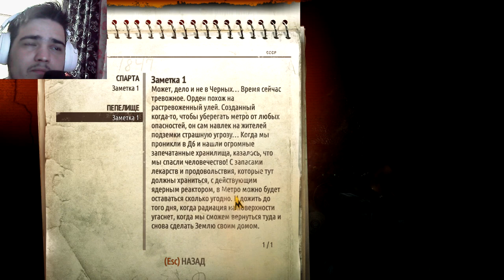ПРОДОЛЖАЕМ ВЫЖИВАТЬ В МЕТРО.. ОНИ ВЫЖИЛИ? КАК?? ТЕМ ЛИ ПУТЕМ МЫ ИДЕМ? ► METRO: LAST LIGHT [#1]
Хелоу Вот мы начали проходить с вами ПРОДОЛЖЕНИЕ METRO 2033 redux.. Серия больше ознакомительная с игрой, посмотреть что изменилось и пр.